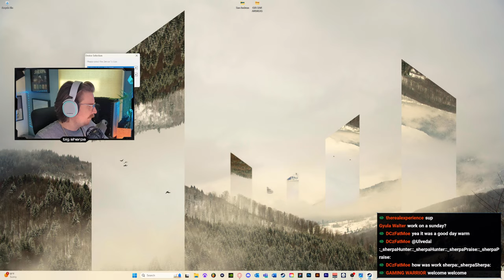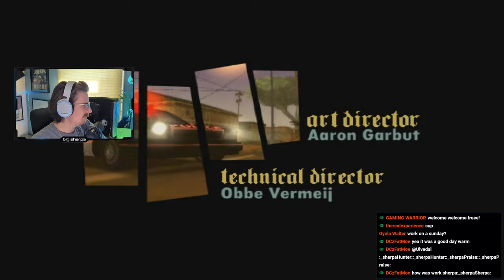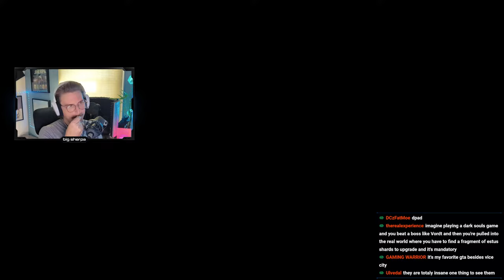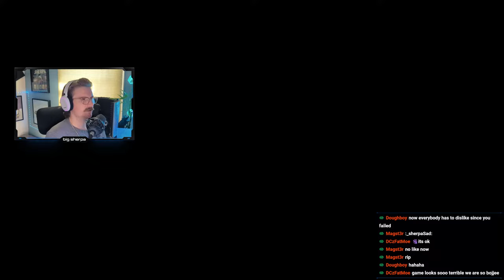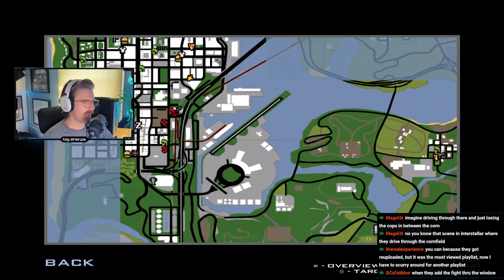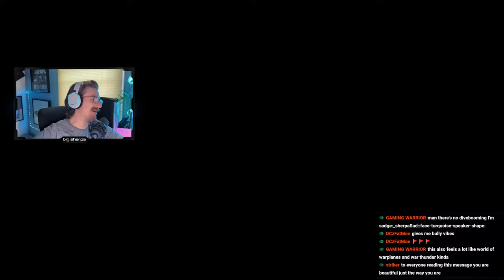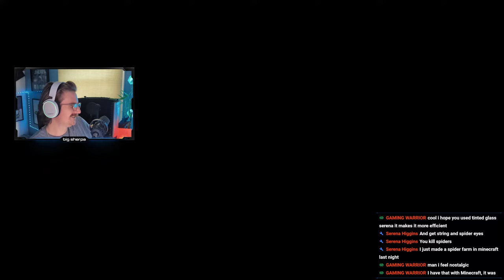LIVE - GTA: SAN ANDREAS | Betrayed (Part 4)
Grand Theft Auto: San Andreas | PC Gameplay

Mods:
SilentPatch
Widescreen Fix
Open Limit Adjuster
SkyGfx
PS2 Map
PS2 Vehicles
PS2 Mission Script
PS2 No Aggressive Drivers
PS2 Ammunation Interior
PS2 Models
PS2 Object Data
PS2 Seabed
PS2 Timecyc